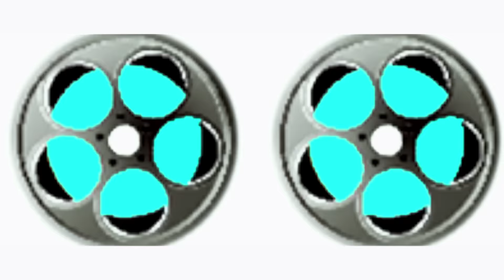MISS INDIA USA "JEWEL OF INDIA 2016" PROMO BY KAUSHAL MANDA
Its a jewel of india 2016 edition promo for fun & fashion with Juhi jagiyasi,Show designed and choreographed by kaushal manda.This show happened 3 days in new York & new jersey,Participants came allover from USA to take part in this.. 20 participants# 3days makeover# fashion scene#choreography# new York roads#limo party# photo shoot on roads#crown# juhi jagiyasi show# kaushal manda choreography. edited by saloman... productionscom